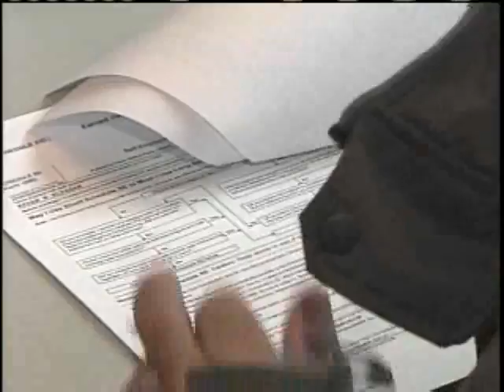News 8 NOW Webcast